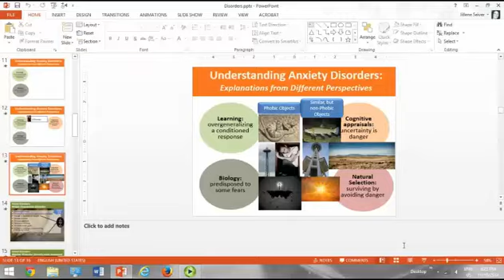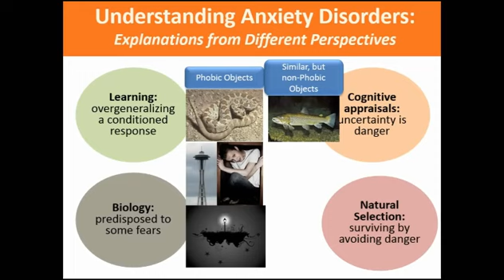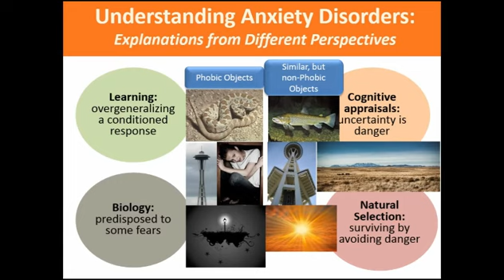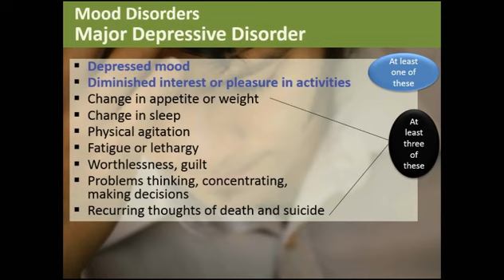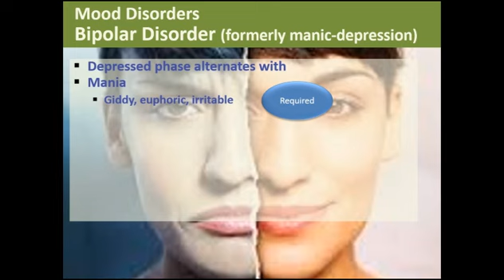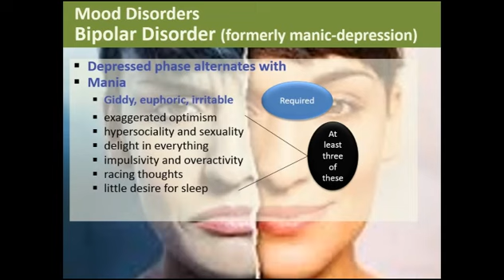Exploring Psych Ch 14 Anxiety explanations